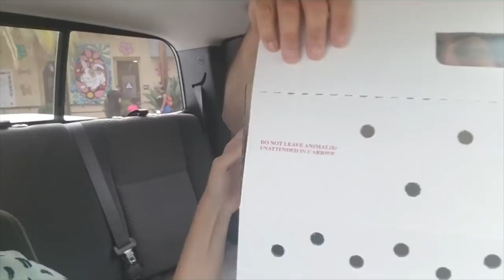ADOPTING A KITTEN, MEETING KEVIN'S BLUE THROATED MACAW AND PARROTS | PART 2